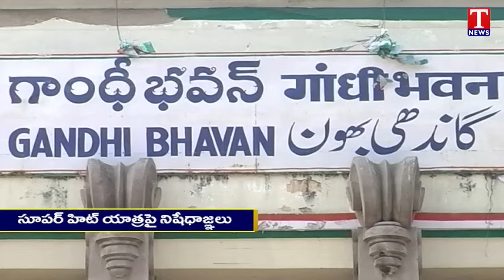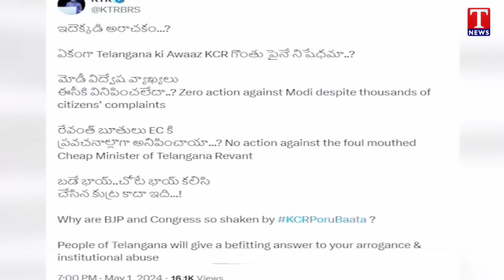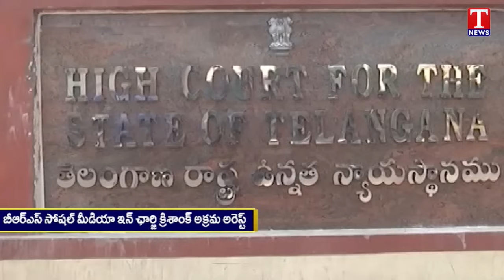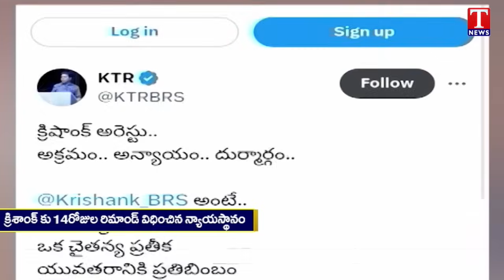News Highlights:EC Bans KCR Road Show 48 Hours | Manne Kishank Illegal Arrest | KTR Tweets | T News